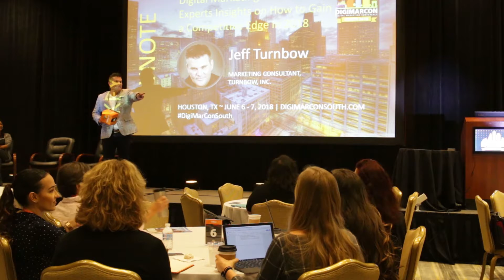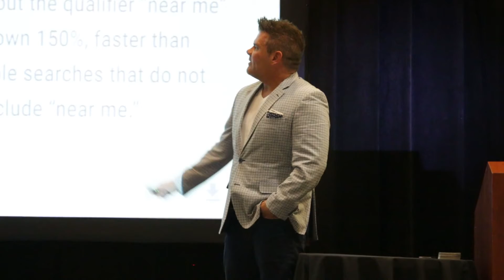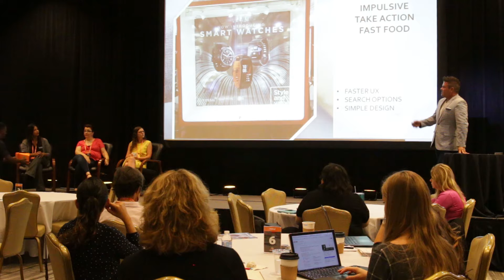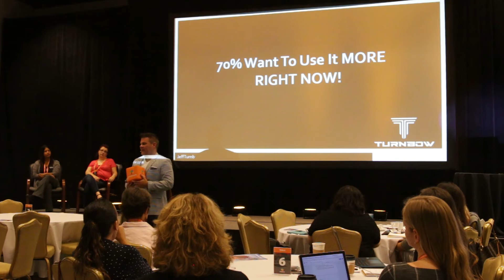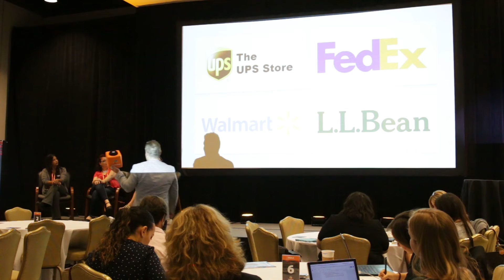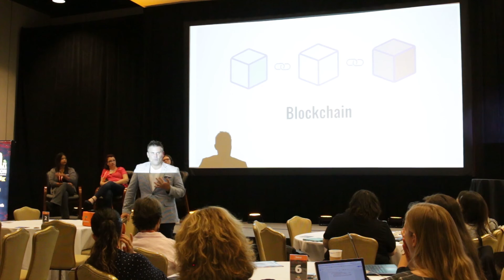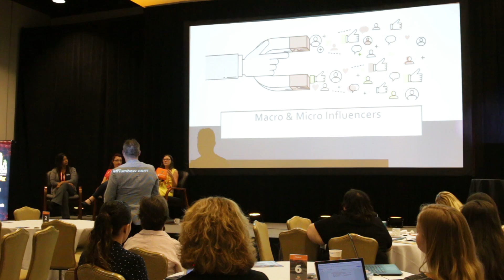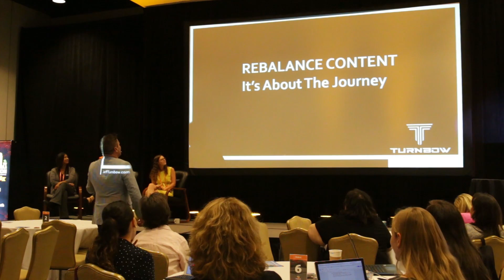Digital Marketing Trends: Experts Insights on How to Gain a Competitive Edge in 2018 - Jeff Turnbow,